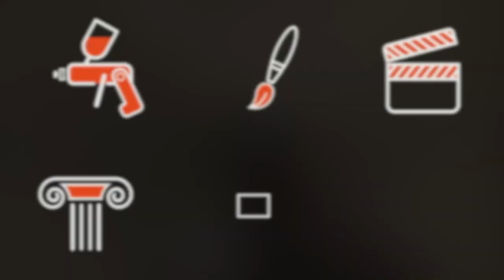Musée Réattu & Rencontres de la photographie d'Arles 2022 :Jacqueline Salmon (photographe)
Les périzoniums du christ !